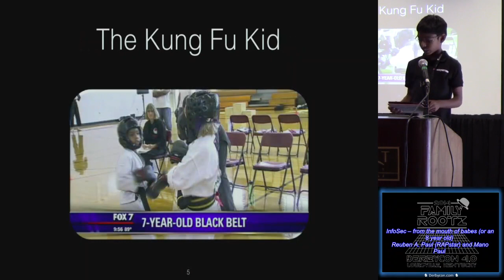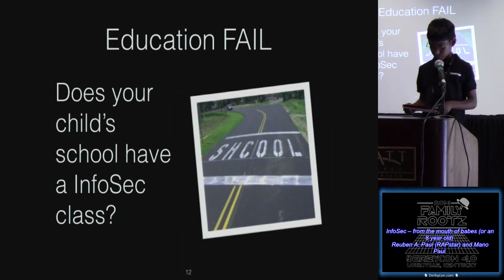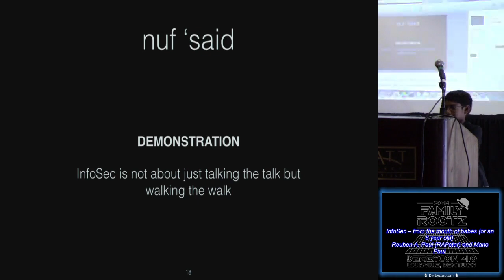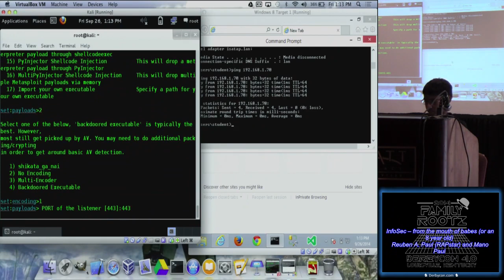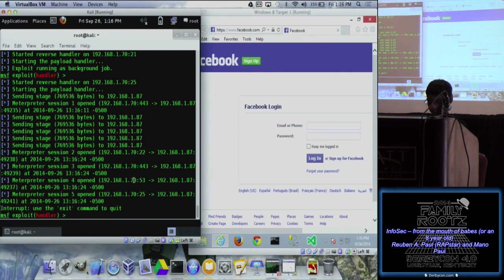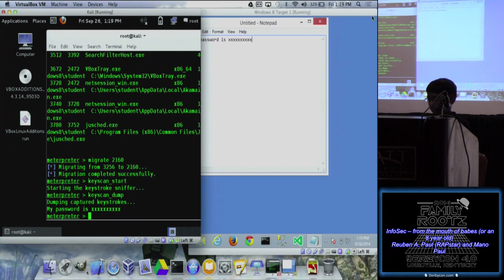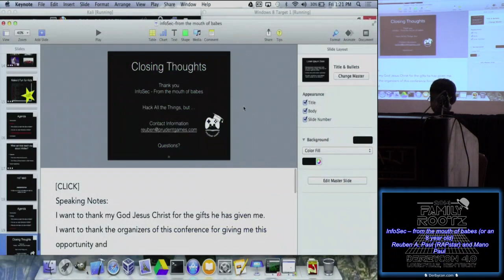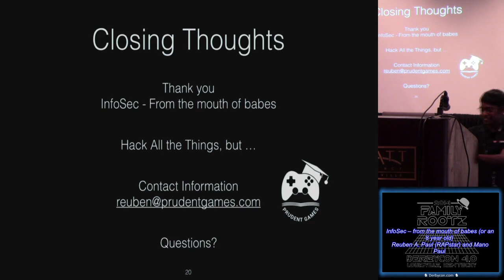t502 InfoSec from the mouth of babes or an 8 year old Reuben A Paul RAPstar and Mano Paul